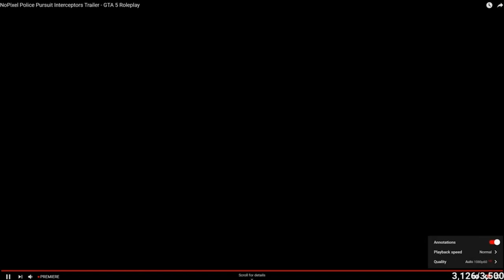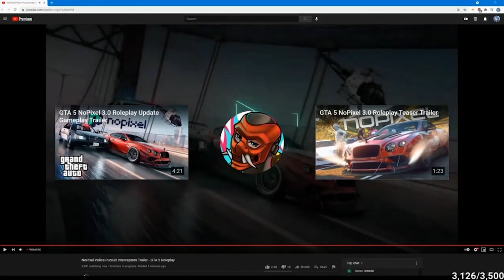Angel reacts to the NoPixel Police Pursuit Interceptors Trailer | No Pixel 3.0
Angel (KylieBitkin) reacts to the NoPixel Police Pursuit Interceptors Trailer (nopixel interceptor) in No Pixel 3.0.